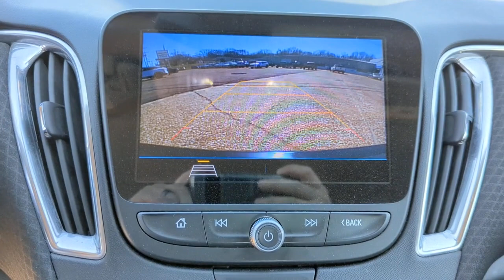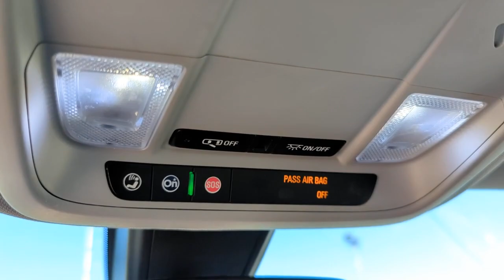2019 Chevrolet Malibu Natchez, Woodville, Gloster, MS, Vidalia, Ferriday, LA 167233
Mosaic Black Metallic Used 2019 Chevrolet Malibu available in Natchez, Mississippi at Natchez Chevrolet GMC. Servicing the Woodville, Gloster, MS, Vidalia, Ferriday, LA area.